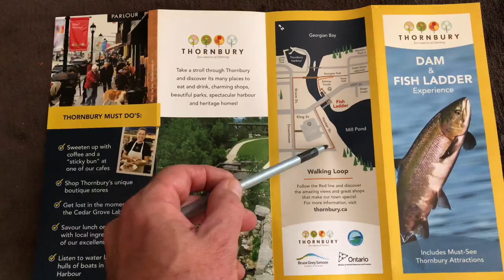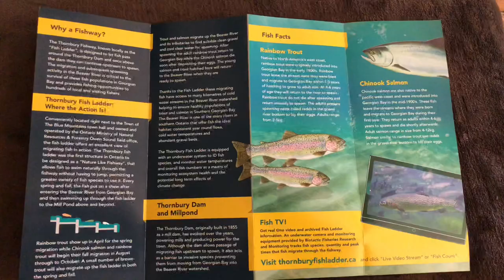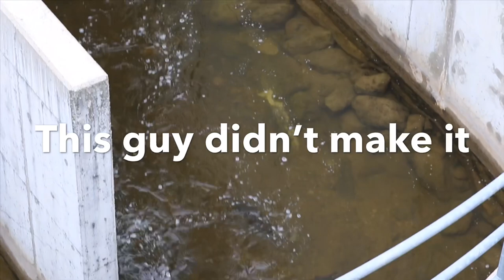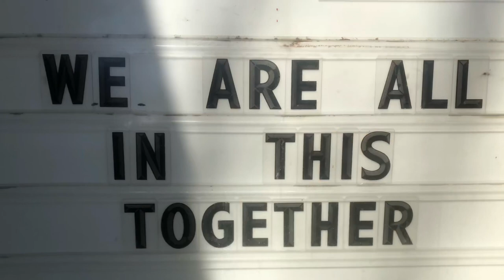Chinook Salmon Thornbury Dam and Fish Ladder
Chinook Salmon  Thornbury  Dam and Fish Ladder is the second film I have made on the yearly Salmon spawning run . This is all new footage filmed of the fish swimming up the fish ladder.one week after the first video .Called Thornbury Salmon Run. You can clearly see how quickly the fish are aging as the begin to turn white near the end of there lives. The run lasted longer than usual this year and I got some excellent photographs and video footage. Love and Peace from Canada. We are Youtube.